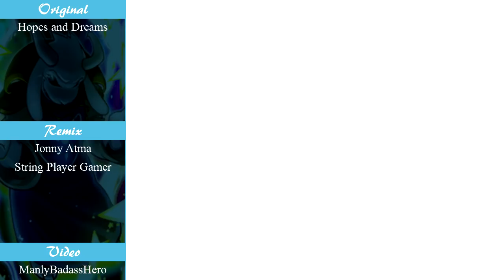Unlimited Undertale Medley [Extreme-Mashup]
Determination.

0:00 (Spoiler Warning)
0:12 MEGALOVANIA
3:03 Bonetrousle
4:11 Death by Glamour
6:27 Run
7:15 Battle Against a True Hero
9:57 Spider Dance
12:00 ASGORE
14:40 Hopes and Dreams / SAVE the World